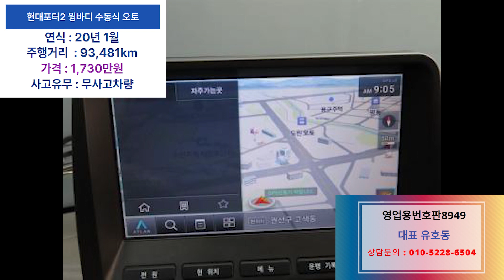현대포터2 윙바디 차량 2대 소개해 드립니다.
현대포터2 윙바디 차량 2대 소개해 드립니다.1톤영업용번호판시세 영업용번호판시세 영업용번호판 ☎ 상담문의 : 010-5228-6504 [유호동 대표 경력]●1995년~1998년 현대자동차입사 판매왕획득●1998년~2007년 삼성자동차입사 전국판매왕획득●2007년~2013년 르노삼성자동차 송탄대리점 대표●2013년~현재 안산 마트자동차 매매단지 217호,217-1호,218호 (주)좋은자동차 대표#1톤영업용번호판시세